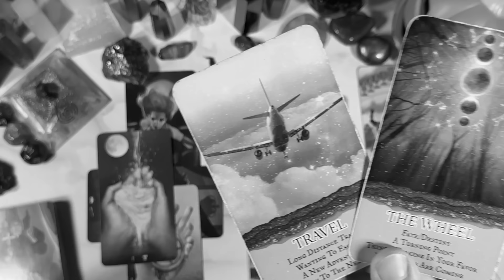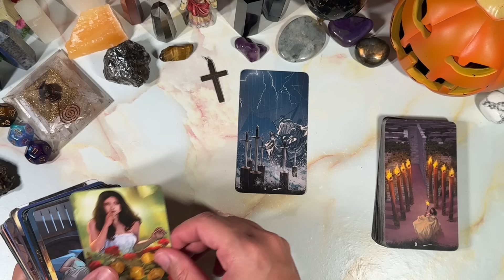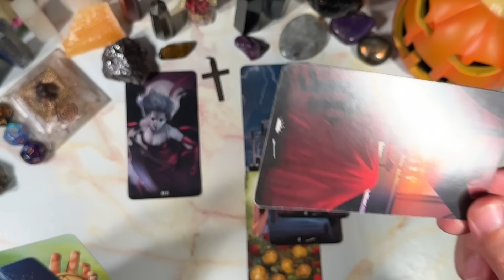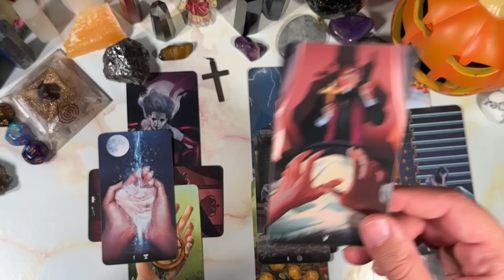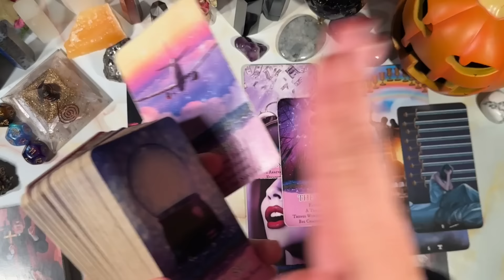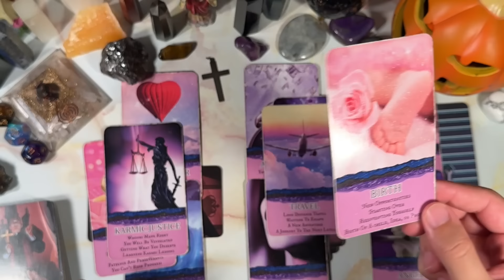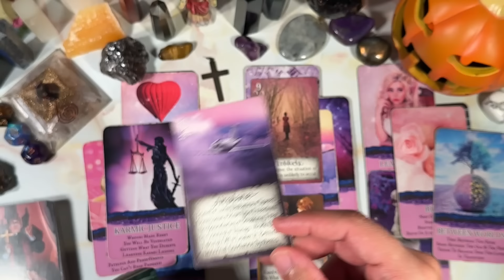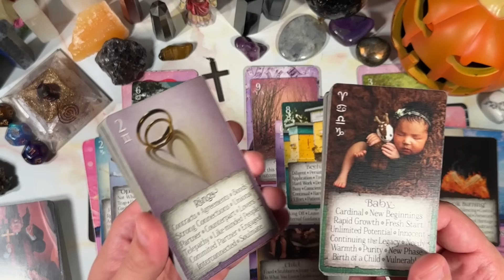LEO ♌️ JUST HAVE YOUR BAGS 💼 PACKED AND READY… ✈️🌍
This is meant for you if you have found this. Welcome to a general predictions video. This video is for October 2024. Namaste and many blessings to each and every one of you!

PERSONAL READINGS
MY LINKTREE 📶 ⬇️

TIMESTAMPS ⏰
Preview ~ 00:00
Intro ~ 00:35
Reading ~ 00:56
Outro ~ 16:59

DECKS I USE ⬇️

TAROT
Astromatrix Tarot